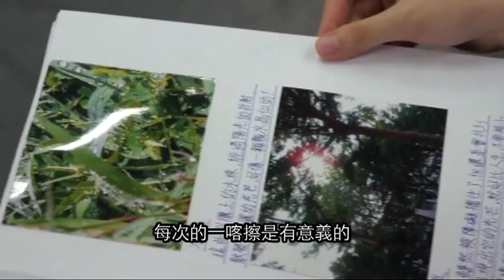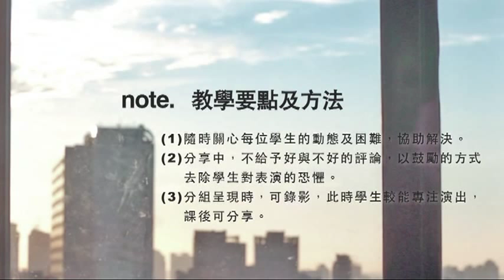藝術生活學科_2011表演藝術教學影片_停看聽_陳莎莉老師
藝術生活學科中心於2010年，開始拍攝藝術生活課程「表演藝術」教學影片，
並對應至課綱的內容，邀請學科中心最專業的研發小組、種子教師團隊進行拍攝課程規畫。

這部影片是由陳莎莉老師所帶領的課程，對應課綱「表演能力的開發─1-2多元能力開發」。

如果您有其他的建議、或是想知道學科中心更多的訊息，請上學科中心網站或是FB粉絲頁。